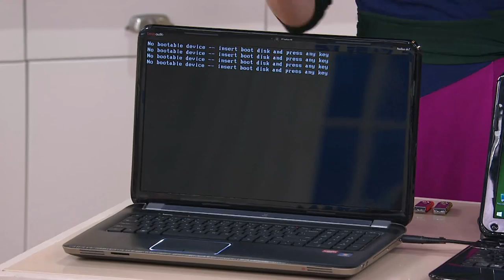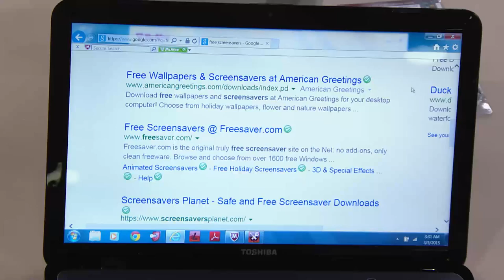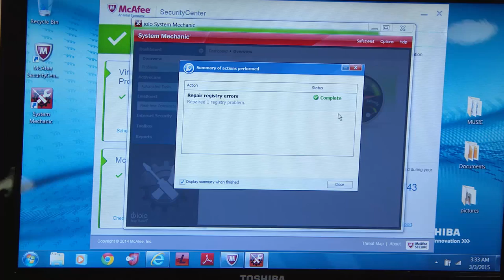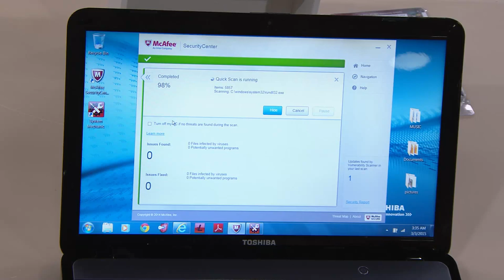McAfee Antivirus Plus for the Life of 7 Computers with Stacey Stauffer